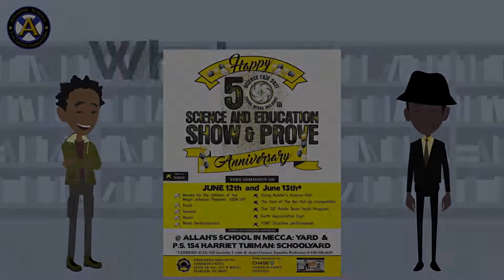Animation Series: 50th Annual Science and Educational Show & Prove (AtlantisBuild)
In this Atlantis School For Gifted Youngsters Animation we discuss the Annual Science and Educational Show & Prove in Harlem, NY.

Please SUPPORT and SHARE my Atlantis School Renovation Project. I am renovating a property to establish a cultural enrichment early childhood learning center and after school program: